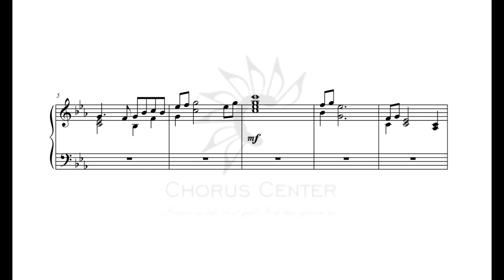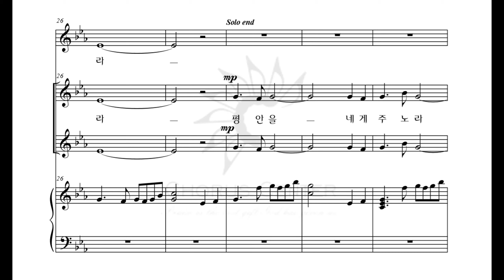[여성성가합창곡집 1집] 3. 내게 강같은 평화 _솔로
코러스센터 파트연습실 '여성성가합창곡집 1집'
윤혜경,오병희 편

1. 원해
2. 왕이신 나의 하나님
3. 내게 강같은 평화
4. 그가
5. 은혜 아니면
6. 찬양해! 소리쳐!
7. 주는 나의 목자
8. 목마른 사슴
9. 주 보다 더 날 사랑하는 이 없네
10. 주님 만드신 세상
11. 십자가
12. 주와 함께
13. 사랑
14. 주님과 함께
15. 천국가겠네
16. 빛
17. 신자되기 원합니다
18. 새 노래로 여호와께
19. Jubilate Deo
20. 주 너를 지키리